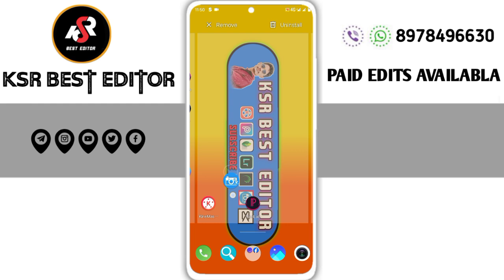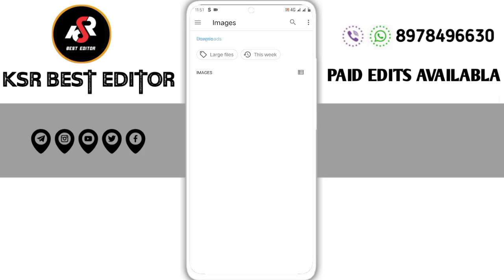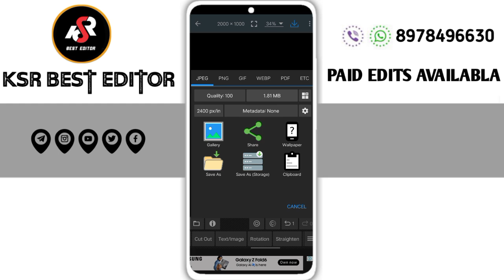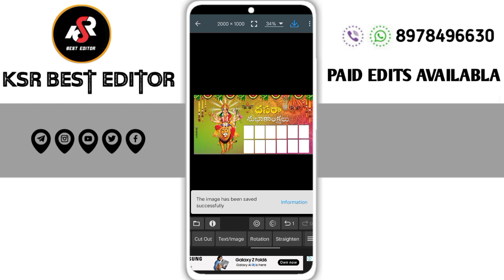dusara festival Banner photo Editing in for mobile 2024 dusara CDP photo Editing in 2024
100+ prabhas all pngs photo download free 2022

please contact.